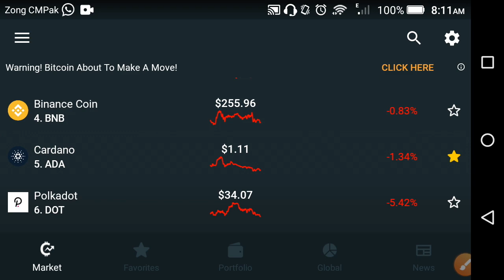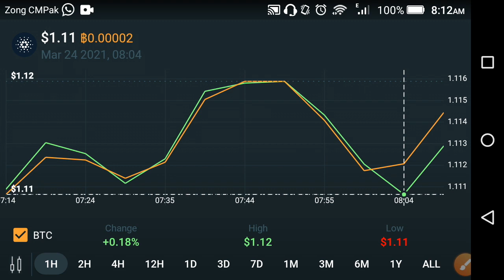Cardano Ada price prediction today || Cardano news today || Cardano high change today $8.7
In this Video i am gone to show you Cardano Ada price prediction today || Cardano news today || Cardano high change today $8.7

We Uploading following types of videos:
1) Andriod Apps , Andriod Problem , Andriod Tips and tricks
2) Computer Helps ANY kind of Related Pc Apps , softwere , Online Web and Social Problem.
3) YouTube Related For Example Channel Growing , channel Monetization , Tips and Tricks for viral video.
4) Andriod Apps Review
5) All Social Media Growing , Problems , Tips and tricks Etc.
Some Extra

YouTube Promotion
2) COMMENT ( Random comment )
3) SEE EVERY DAY MY CUMMUNITY POSTS

2 ) How to gain subscribers fast | How to Get subscribers on YouTube | increase subscribers fast 2021

3 ) New Earning App 2021|| How to Make Money Online || Watch videos Earn money || Easy way to earn money

4 ) New Earning App 2021/ Watch video earn money / Money Time app sy paise kaise kamaye